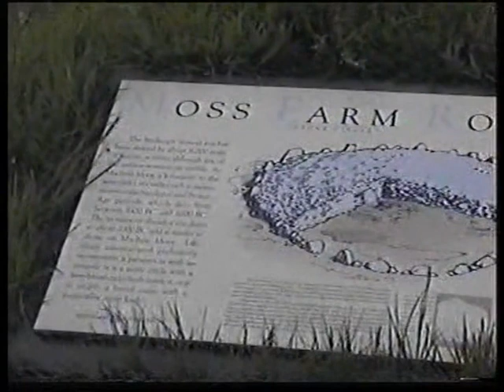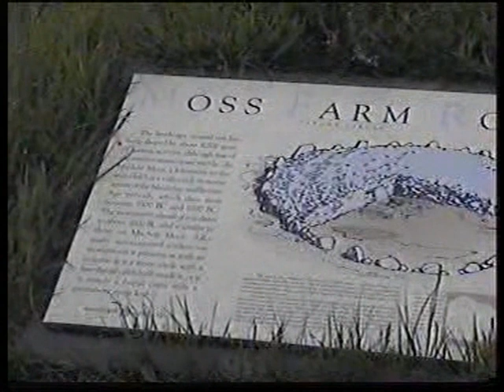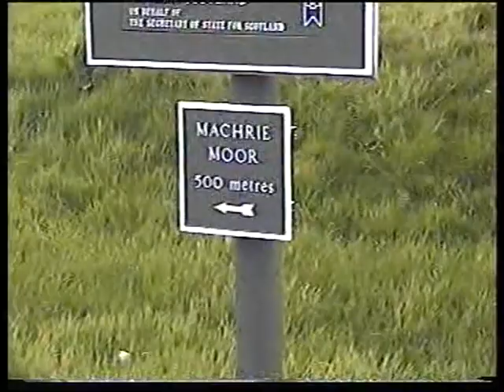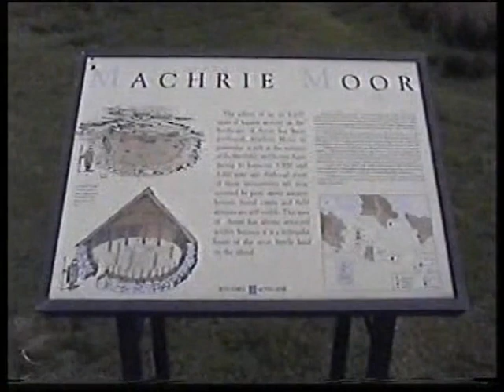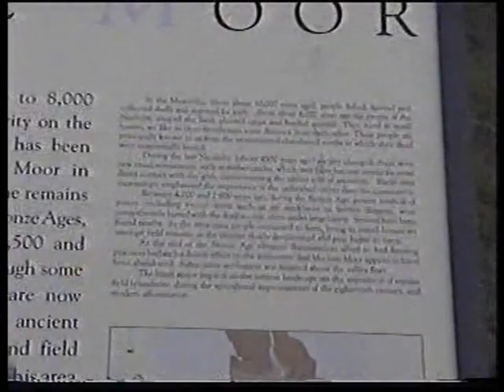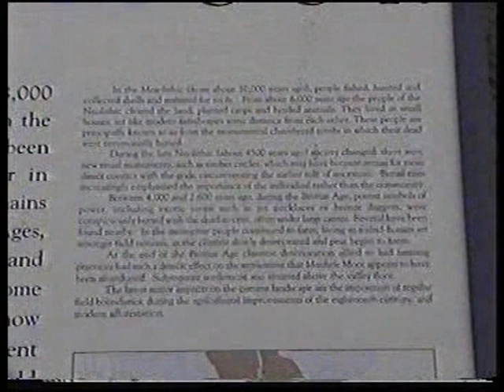Astronomical Society of Glasgow : Summer outing Arann 2000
visit of the astronomical society of Glasgow to Arann  to visit Machrie moor  standing stones and megalithic observatory : footage on  MV Caledonian Isle's on the outbound crossing   pictures at brodic then machrie moor